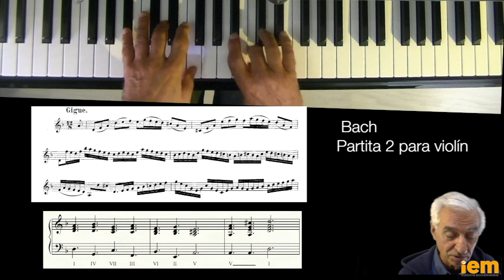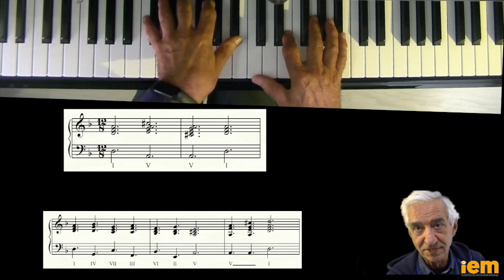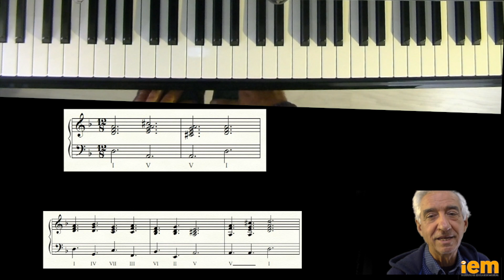2 minutos para improvisar: 549 Partita 2 para violin de Bach (b)